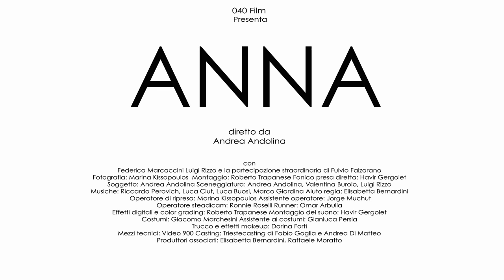Anna trailer regia di Andrea Andolina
After three years, Anna sends a totally unexpected text message to a guy who used to be her best friend.
What is it that Anna will tell Matteo? Why does she want to see him?
A love story that will have you hooked to the very end.
Un sms, del tutto inaspettato, con cui Anna si rifà viva dopo tre anni di silenzio con il ragazzo che un tempo era il suo migliore amico.
Che cosa avrà mai da dire Anna a Matteo? per quale motivo lo vuole vedere?
con
Federica Marcaccini
Luigi Rizzo
e con la partecipazione straordinaria di
Fulvio Falzarano